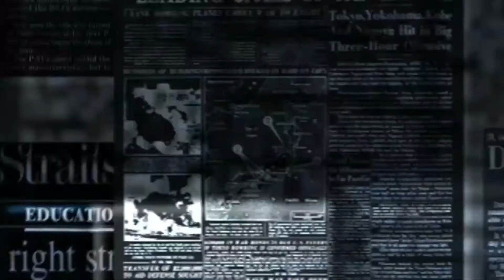Umrah Opening Date Announce | Umrah 2020 | Umrah News Today | Umrah Season will Open in 2 Weeks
Umrah Opening Date with Full Detail in Urdu/Hindi
مسلمانوں کے لیے خوشخبری عمرے کی تاریخ کا اعلان

do not mean to victimize anybody emotionally.

Ignor Tags :-
,PAK FR TV,
Narrated By :- Faisal Rasheed
Presented By :- PAK FR TV